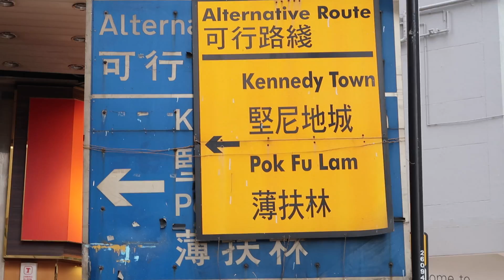WHAT DO I THINK ABOUT WHILE RUNNING #37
Vlad Ixel - Founder of Bix Hydration

Strength work for runners & trail runners

Vegan trail runner part of The North Face Team and the Australian trail running team, traveling the world with my camera.
Come join my adventure!
New Vlog (almost) every day!